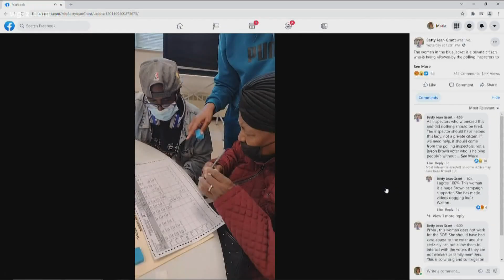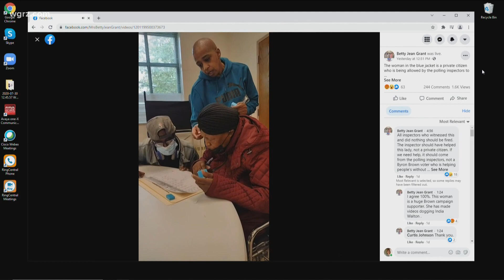Betty Jean Grant early voting violation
Attorney General: video is 'voter intimidaton'